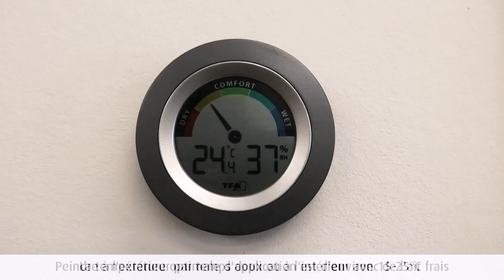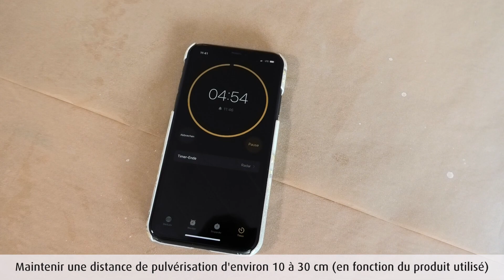belton spray de peinture - questions fréquent | FAQ | FR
belton est la marque de peinture au pistolet décorative, fonctionnelle et respectueuse de l'environnement. Idéal pour les peintures de réparation et de protection, les embellissements jusqu'aux peintures à effets créatifs.

Avant de commencer le travail et lors de la peinture elle-même, il faut tenir compte de certaines choses fondamentales concernant la manipulation correcte de la bombe de peinture afin d'obtenir un résultat de peinture réussi.

Nous recommandons le port d'un équipement de protection individuelle. Comme nous avons principalement pulvérisé des peintures à l'eau lors du processus de peinture dans une pièce bien aérée, les gants étaient suffisants.

00:17 - Apport d'air & température
00:27 - Ponçage & nettoyage
00:41 - Retirer le fusible
00:57 - Secouer
01:10 - Équipement de protection individuelle
01:18 - Vaporisation d'essai & masquage
01:45 - Processus de peinture
02:22 - Stockage et élimination
02:41 - DIY terminé

Amusez-vous bien à peindre !